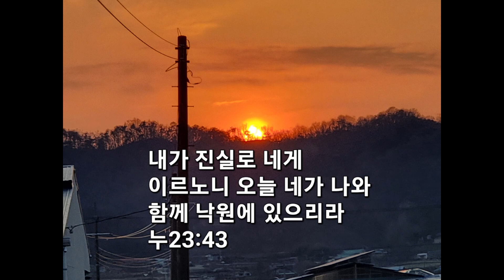명견 한나를 가슴에 묻었다